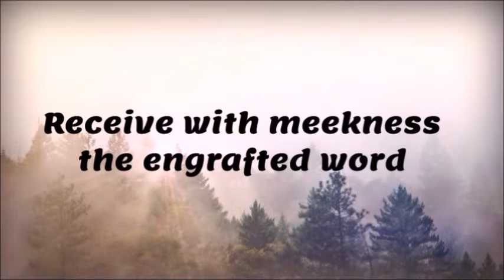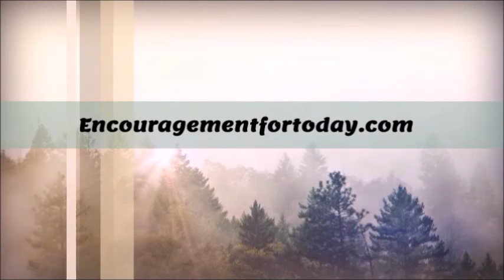Letting Go Of Unforgiveness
How can we beg God to forgive us and then turn around and refuse to forgive those who have wronged us?   How can we expect God to be compassionate with us, but not show compassion to those around us?